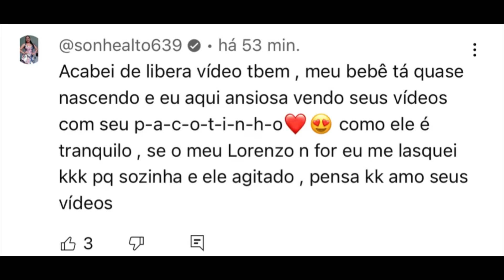🌵COMBO DAS OXE🌵DHI MÃE DE DOIS ACABOU SQÑ!ANINHA INSCRITAS ALERTAM E OLHA QUEM TÁ BISCOITANDO!💣🍪